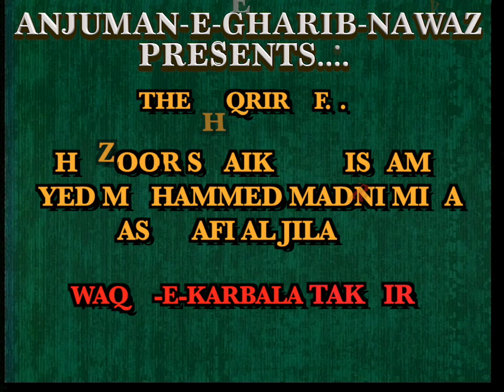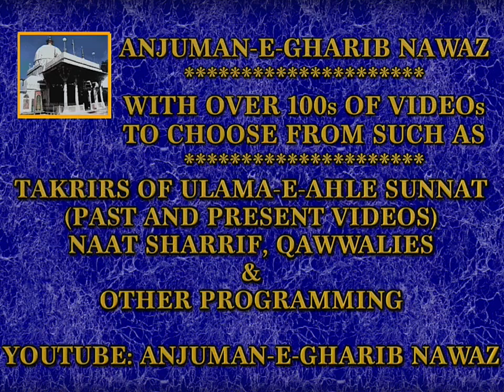Shaikh Ul Islam Syed Madni Miya Ashrafi Takrir Muharram at Oldham 1996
ANJUMAN-E-GHARIB NAWAZ PRESENTS.
Taqrir of Shaikh ul Islam Syed Madni Miya Ashrafi al Jilani at Oldham UK Muharram Takrir .
madni miyan ki takrir bayan
Established In 1995
© Rights & Recording :ANJUMAN-E-GHARIB NAWAZ
Date: OLDHAM UK 1996.
Program: Program: Oldham 1996
Speaker: Shaikh ul Islam Syed Madni Miya